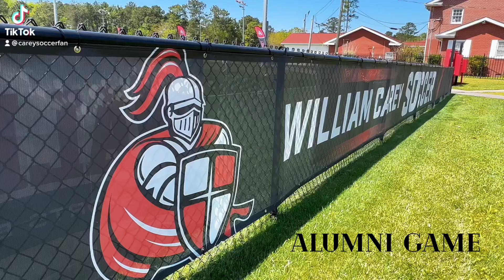Carey alumni game 2022